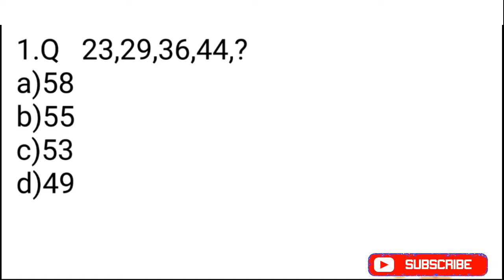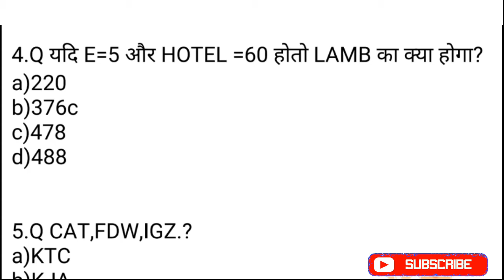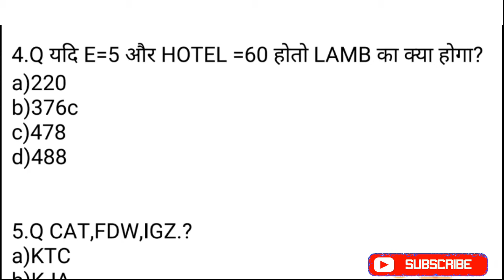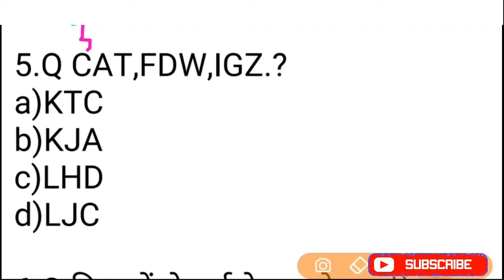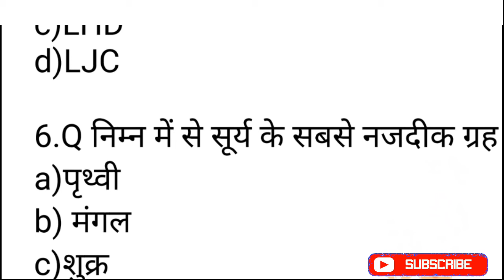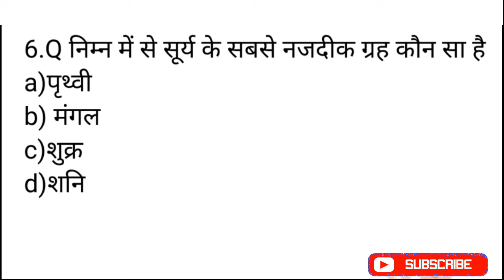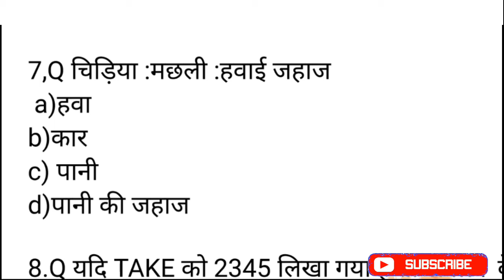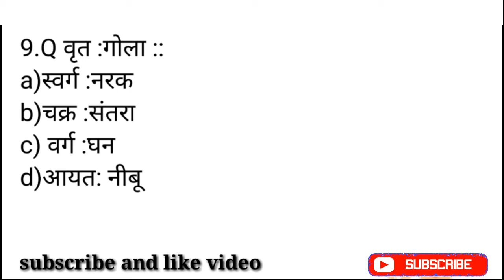best reasoning questions for navy ssr,mr,airforce,ssc chsl,group d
Hello dosto!
Aagar Aap defence ki taiyari kar rahe hai to yah channel aap ke liye bahut hi helpfull hai
दौलत तो लोगो को
 विरासत में मिल जाती है
लेकिन पहचान
खुद के दम पर बनानी पड़ती है
JAB TUM SO RAHE HOTE HO USH SAMAY KOI JAAG RAHA HOTA HAI AUR VAH JAB TUMSE MILEGA TO JEET JAYEGA
success hona hai to mehanat karo...
Airforce x group math video,Airforce x group physics video,airforce motivational video,airforce notification, airforce latest update,navy ki video,airforce gk video, navy ssr math video,NDA math video,
Koi bhi information ke liye Aap mail kar sakte hai